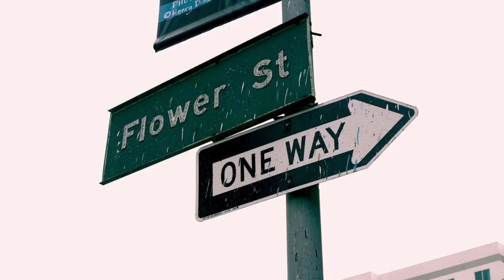2015 Gold OBIE - Red Bull